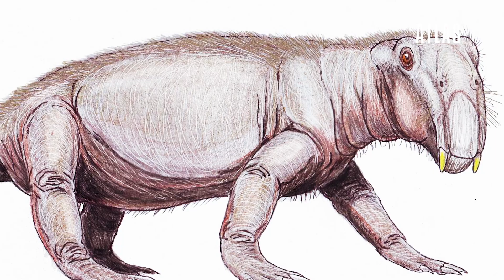موجودات عجیبی که قبل از دایناسورها روی زمین زندگی می کردند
زمین قبل از دایناسورها چگونه بود؟

زمان قبل از دایناسورها، دورانی بسیار جالب در تاریخ زمین بود. در این دوران، زمین دارای اقلیم و محیط متنوعی بود و از نظر جغرافیایی نیز تغییرات زیادی می‌کرد. در ادامه، یک متن کوتاه در مورد این موضوع آماده شده است:

زمان قبل از دایناسورها یک دوره طولانی و مرموز در تاریخ زمین بود. این دوره به نام دوره پرکامبرین (Precambrian) شناخته می‌شود و اغلب به عنوان "زمین باستان" شناخته می‌شود. در این دوره، زمین به شکلی کاملاً متفاوت از امروز بود.

پس از دوره پرکامبرین، دوره کامبرین آغاز شد، که با ظهور اولین اشکال زندگی چند‌سلولی دریایی و زمین شناخته می‌شود. این دوره نقطه شروعی برای تکامل گونه‌های مختلف زنده بود. تنوع و پیچیدگی در جانداران در طی میلیون‌ها سال افزایش یافت.

یکی از جذاب‌ترین جنبه‌های این دوره، وجود موجوداتی مانند تریلوبیت‌ها و حیواناتی با ساختار‌های عجیب و غریب بود. همچنین، این دوره به زمان شیشه‌ای‌ها و اولین موجودات دارای اسکلت سخت از نوار زمانی اردوازی شناخته می‌شود.

دوران دایناسورها و موجودات دیگر در سراسر زمین به تدریج تکامل یافت. این دوران، دوره مزوزوییک (Mesozoic) نامیده می‌شود و شاهد حضور دایناسورهای عظیم و متنوع، پرندگان اولیه، و موجوداتی مرموز مانند پته‌سوروس هستیم. این دوره به عنوان عصر دایناسورها شناخته می‌شود و بسیاری از گونه‌های فراموش‌شده زندگی می‌کردند.

در نهایت، دوره زمینی که تا میلیاردها سال به خود گرفت تغییر کرد و با ظهور انسان‌ها در دوران کواترنری (Quaternary) به پایان رسید. زمان قبل از دایناسورها یک مسیر تکاملی چشم‌گیر برای زندگی بود و ما امروزه نتایج آن را در فراوانی گونه‌ها و تنوع طبیعی دنیا مشاهده می‌کنیم.

کلمات کلیدی: زمان قبل از دایناسورها، دوره پرکامبرین، دوره کامبرین، تکامل زندگی، دوره مزوزوییک، عصر دایناسورها، دوره کواترنری.

چه موجودات زنده‌ای در زمان قبل از دایناسورها وجود داشتند؟
زمان قبل از دایناسورها چقدر طول کشید؟
آیا موجودات قبل از دایناسورها تاثیری در تکامل جهان زنده داشتند؟
زمین‌شناسان چگونه توانستند دوران پیش از دایناسورها را بازسازی کنند؟
آیا شرایط زندگی در زمان قبل از دایناسورها با شرایط حالی ما متفاوت بوده است؟
چه نقشی در تغییرات اقلیمی در زمان قبل از دایناسورها ایفا شده است؟
آیا هر چیزی به جز دایناسورها در زمان قبل از دایناسورها وجود داشت؟
چگونه اطلاعات ما از زمان قبل از دایناسورها جمع‌آوری می‌شود؟
چگونه پیشنیازهای زندگی مدرن در زمان قبل از دایناسورها شکل گرفت؟
آیا زمین‌شناسی و زیست‌شناسی به درک بهتری از زمان قبل از دایناسورها کمک کرده‌اند؟
تایم استمپ

00:00 - زمین قبل از دایناسورها چگونه بود؟
02:16 - دوره پرمین (300 میلیون سال پیش)
03:22 - دنیای آتشفشانی ( 290 میلیون سال پیش)
05:52 - دوره پرمین میانه (273 میلیون سال پیش)
07:22 - دوره پرمین پسین (260 میلیون سال پیش)
08:39 - انقراض بزرگ (252 میلیون سال پیش)
10:11 - سوال مهم؟

 در این کانال شما با دانستی های علمی در مورد فضا و زمان آشنا می شوید